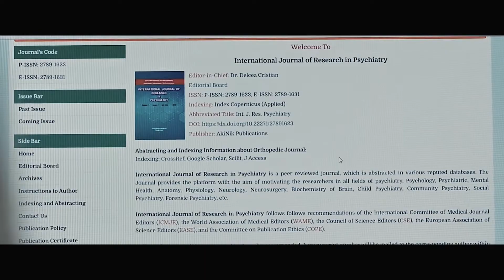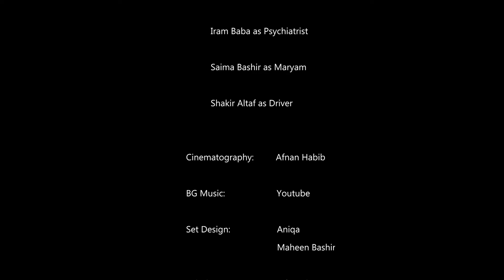SARA - a film by Afnan Habib (DCJ CUK, 2022)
SARA, a girl in her mid 20's is dealing with psychiatry issues. She as usual visits her Psychiatrist but this time for her last therapy session. While as everything seems fine in this thriller drama, something still remains with SARA.
Written and Directed by Afnan Habib
Supervisor: Dr. Asif Khan, Sr. Assistant Professor, DCJ-CUK